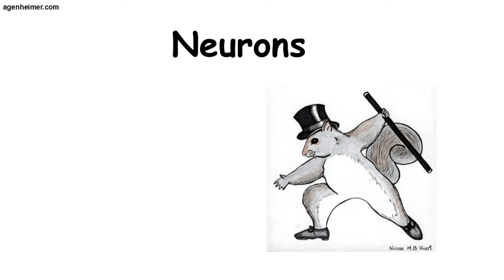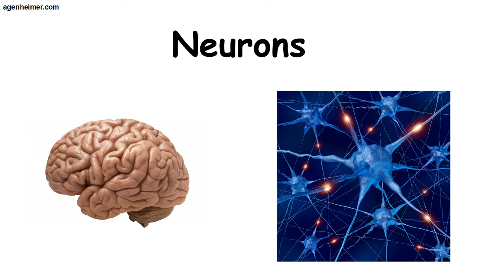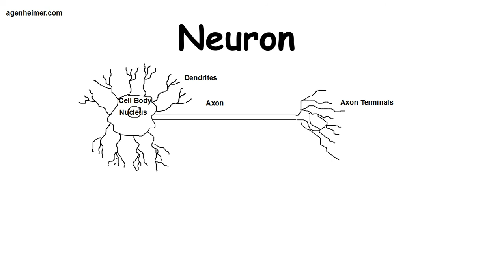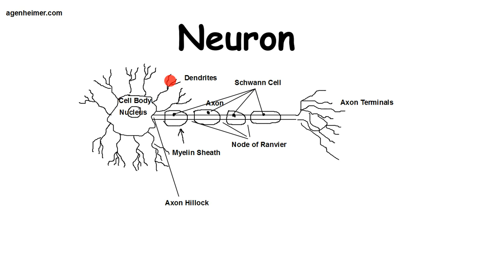Neuron Anatomy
Mr. Genheimer describes the basics of the anatomy of a neuron